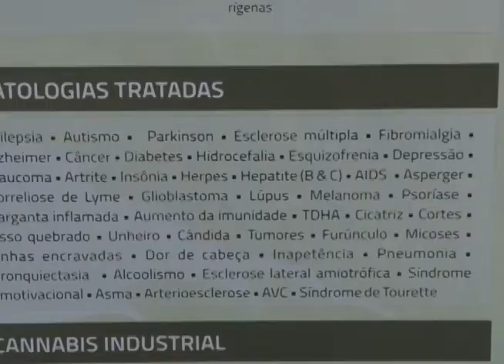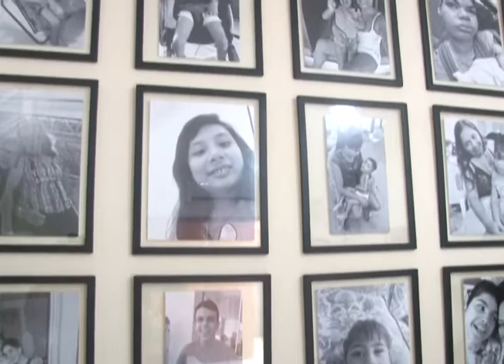Suspensão das atividades da Abrace Esperança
O susto passou. Depois da suspensão da atividade da abrace, Associação Brasileira de Apoio Cannabis Esperança, que atende mais de 14 mil famílias no país, a boa notícia: o lugar vai continuar funcionando. A decisão veio depois da visita do desembargador federal Cid Marconi, que havia suspendido a permissão da abrace para a produção de maconha para fins medicinais.